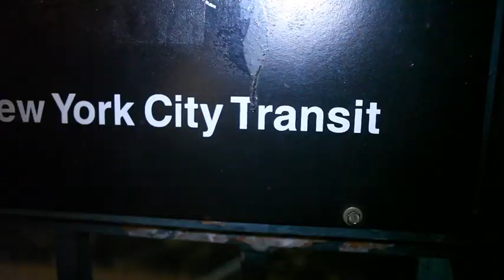Darrelle Revis Says The NY Jets Can Be Great Again If They "Shut Up" And More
Peter Rosenberg talks to Darrelle Revis in front of a bunch of fans in Champs about his new shoe "Zoom Revis " and says the NY Jets can be great again if they just "shut up" at the 8:55 mark.